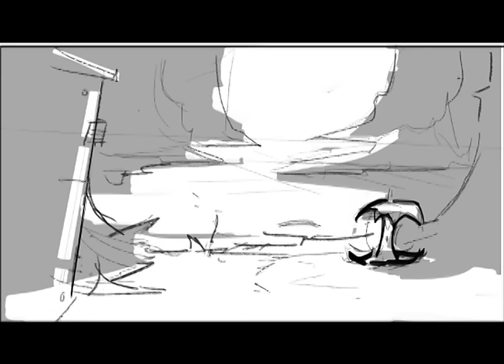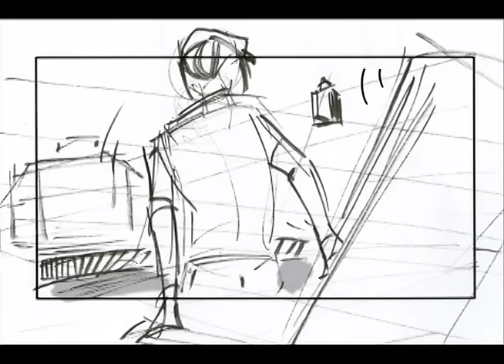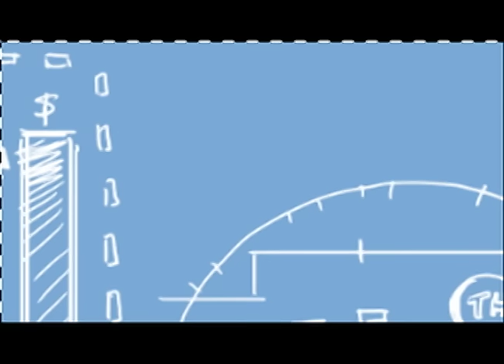Biggering Storyboard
(EDIT) You guys are amazing. Just amazing. I can't tell you how wild it's been to see this EIGHT year old project, um, blowing up?  It really means a lot- I know it's an old piece, but it was one of the last projects I did at art school and is still pretty special to me. I truly appreciate everyone's comments and enthusiasm and just... you guys are the best.

Also, if anyone's interested, I'm redoing it. I've been feeling really nostalgic about the whole thing and decided to go back and make a more polished animatic (I work in animation now so hopefully that'll help lol). Once it's finished, I'll post it over on my GloriaDrewThis channel

Till then, if you want to check out what I've been doing in the past, yeah, eight years:

An exercise done to try and work on the differences between presenting a board statically and presenting it as an animatic (also trying to work on finding a process I'm happy with. ).

So. this is what I was thinking- instead of a slow demise into greed. what if there was one, precise moment where the once-ler had to make a choice about which way he was going to fall? I figured the "lighting ceremony" of Thneedville (aka turning on the power and zapping of all the natural resources of the area) would be a good place to start.